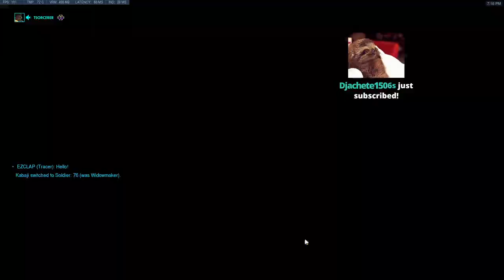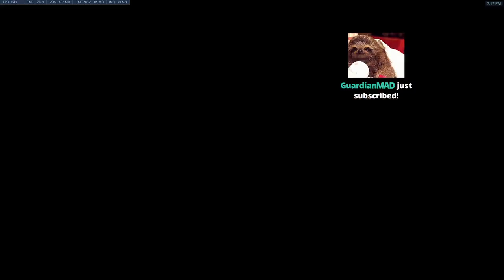Overwatch Tracer God Kabaji Showing His Sick Gameplay Skills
Insane Tracer Gameplay By Tracer God Kabaji